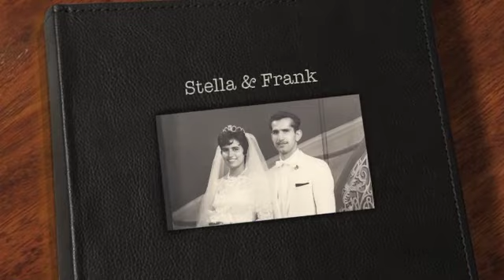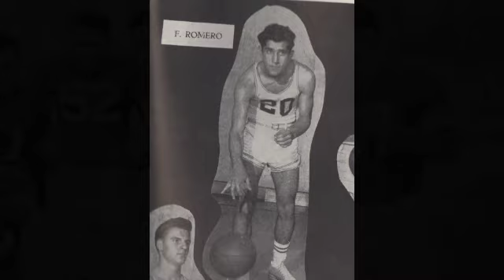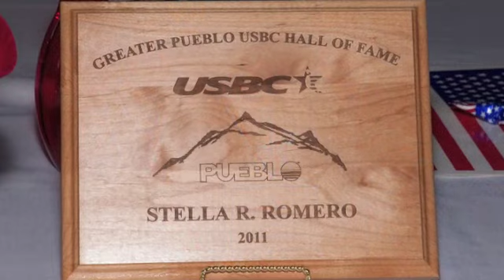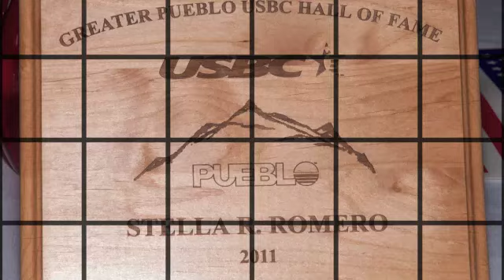50th Frank & Stella Romero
I do not gain any profit from my videos. For entertainment purposes only) "Copyright Disclaimer, Under Section 107 of the Copyright Act 1976, allowance is made for 'fair use' for purposes such as criticism, comment, news reporting, teaching, scholarship, and research.
Music used in video highlight: Full music credit to artists in sequential order
"From the Heart" - X-Ray Dog
"Spanish Eyes" -  Elvis Presley
"What a Wonderful World" - Louis Armstrong
"It Had to Be You" - Frank Sinatra
"Blue Moon" - The Marcels
"Solamente Una Vez" - Julio Iglesias
"Mariachi Serenade" - Maurice Jarre
"Kansas City" - Fats Domino
"Rinconcito En El Cielo" - Ramon Ayala Y Sus Bravos Del Norte
"Cuatro Vidas" - Los Panchos
"Life Without Meanin" - Soukah
"Reaching" - Audio Machine